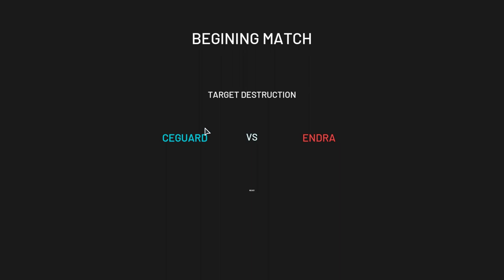🔴 LIGHTNING coop Playtest